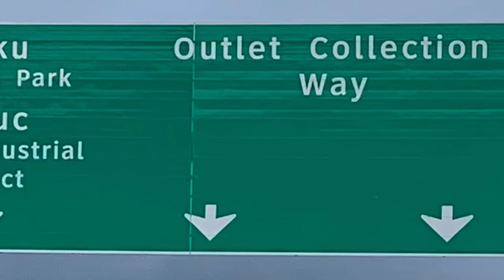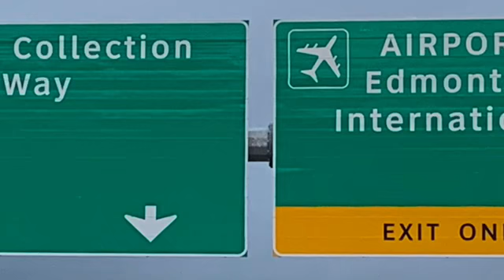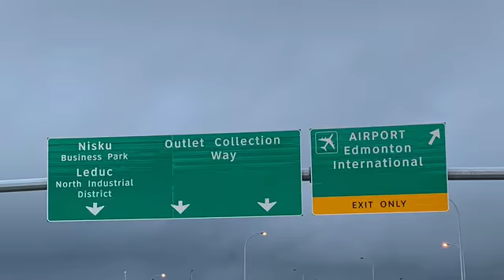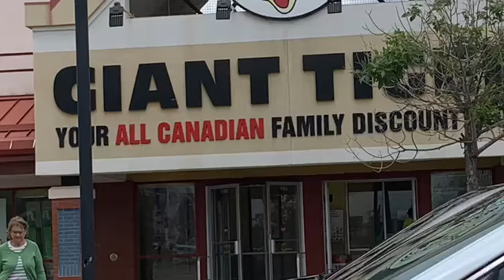FIRST ROAD TRIP TO EDMONTON IN A WHILE 1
Short Road trip to a familiar destination, Edmonton, 432 km from Fort MacMurray.